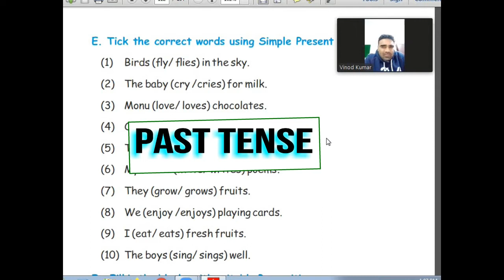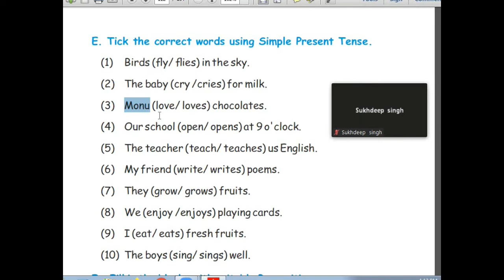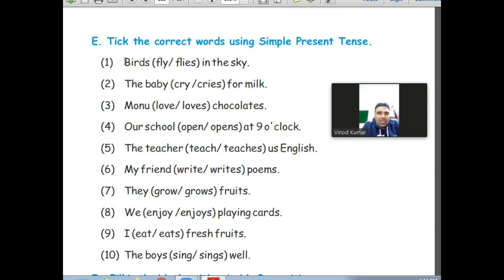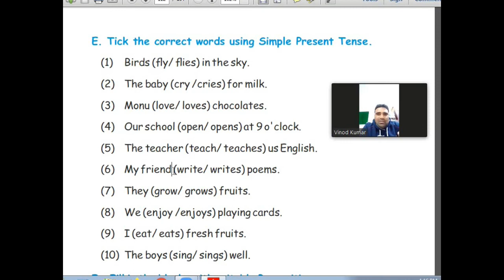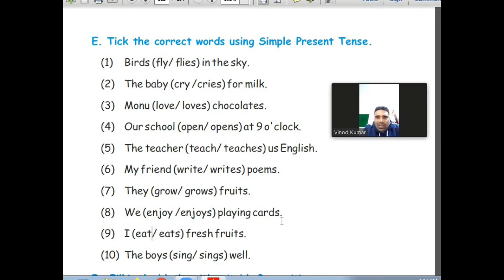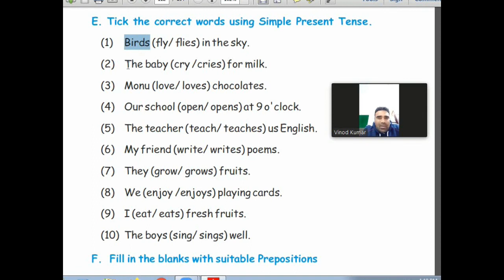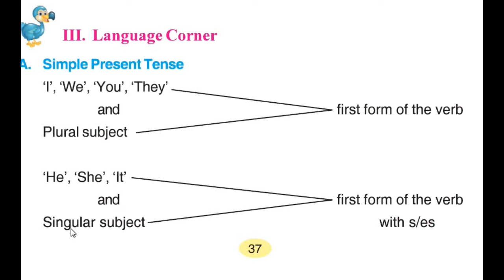Class 5th Simple Present Tense